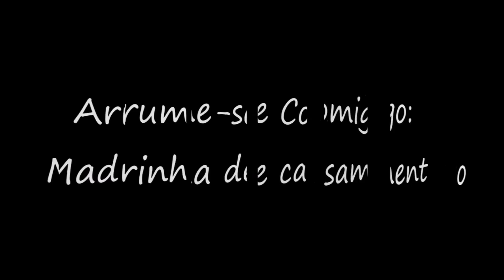Arrume-se comigo: Madrinha de Casamento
Oieee amores, gravei esse arrume-se comigo com mto carinho pra vcs, maaaaaas, o noivo lindo e amado acabou fazendo muitas participações e eu precisei editar o vídeo de uma forma diferente e narrar tbm. Maaaaas espero que vcs gostem.

Beijooooo